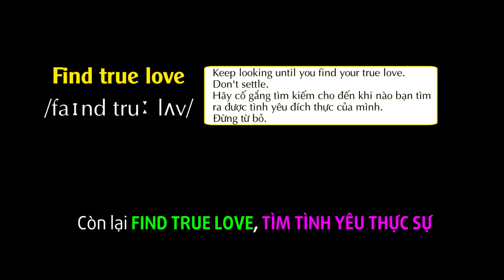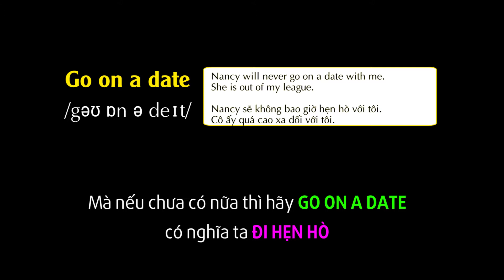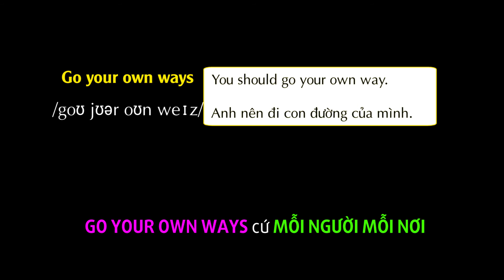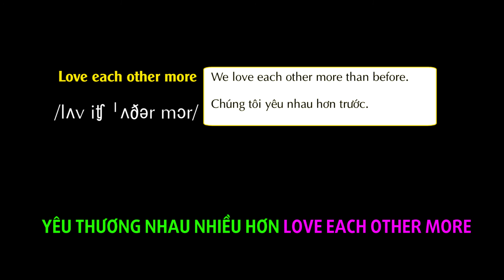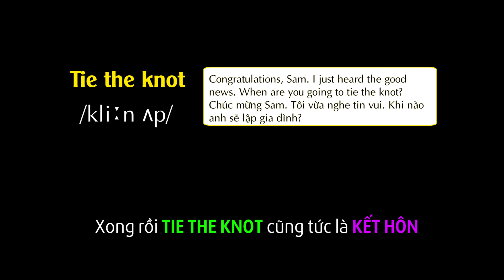Học những cụm từ tiếng Anh hay nhất về tình yêu | THÍCH THÌ ĐẾN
Hôm nay mình sẽ hướng dẫn các bạn những cụm từ tiếng anh hay nhất về tình yêu, thành ngữ diễn đạt cảm xúc đôi lứa nha!

👉Tặng Miễn Phí Hệ Thống Phản Xạ tiếng Anh từ con số 0 tại đây
✅ Học tiếng Anh Bài Bản theo Kế Hoạch 1-1 Mỗi Ngày tại đây:
➡️ Đăng ký Miễn Phí Hệ Thông Học Tiếng Anh Trôi Chảy (Trị giá 1257$)